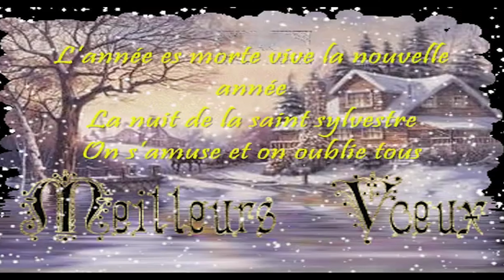🎉BONNE ANNÉE!!!!!😁 (bonne année 2021) | All Motors Glory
résumé:Salut les gens, j’espère que vous allez bien , ici Darius de la chaîne All Motors Glory, alors aujourd'hui, je vous souhaite BONNE ANNÉE 2021! Je vous souhaite à tous pleins de bonne chose et de bonheur pour vous cette année👍.

➜ A   P R O P O S   D ' A L L  M O T O R S  G L O R Y  :
All Motors Glory  , c'est avant tout automobile thermique, je me présente je m’appelle Darius, cette chaîne est avant tout une chaîne automobile, de voiture,100 %MÉCA et RÉUNIONNAISE, mais cette chaîne parle de quoi?

Sur cette chaîne, on parle de tout ce qui se rapporte aux voitures et moteurs thermiques, aux belles mécaniques(essence et diesel).

Alors il y a des vidéos sur leurs histoires ou leurs fonctionnements, que ce soi sur les voitures, les moteurs ou les personnages qui ont marqué l'histoire.

je fais également des compilations de sons moteur, pour écouter les merveilles de l'automobile et des belles mécaniques.

Et je fais également des vidéos TOPS sur divers thèmes.

 Petite précision avant de vous intéressez à la chaîne.
Cette chaîne est anti-voiture électrique et hybride, on parlera donc de belle mécanique, de V8, de Flat 4 et 6, de belle voiture thermique que se soit Japonaise, Américaine et Européen ; au clair une chaîne 100%meca.

S I T E   I N T E R N E T : BIENTOT !

B A C K G R O U N D (4K BLUE MOVING BACKGROUND ✫ Shooting Stars Cluster)

Sur ce, bon visionnage, bonne journée, bonne soirée, garder le sourire, car c'est ce qu'il y a de plus important dans la vie, sauvons les 100%thermiques et GLOIRE À L'AUTOMOBILE.👍👍👍👍👍🔧🚗🏎